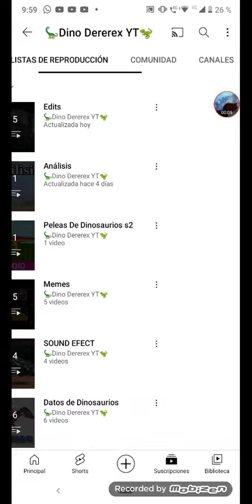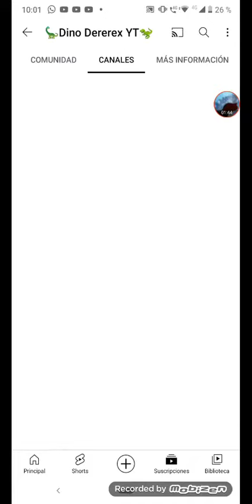La video reacción al video : Peleas De Dinosaurios GD1 s2 OFICIAL TRAILER | Mensaje de que estoy 🤧